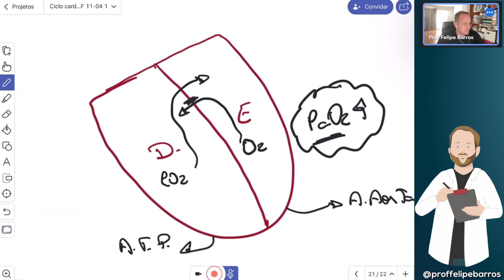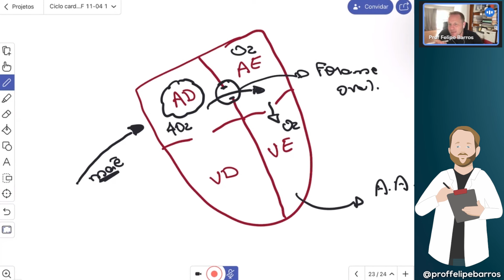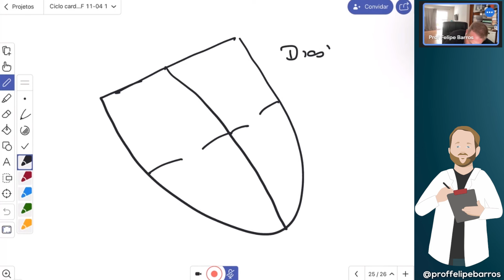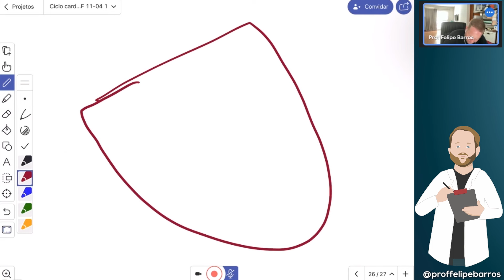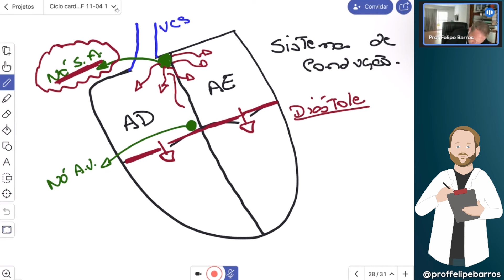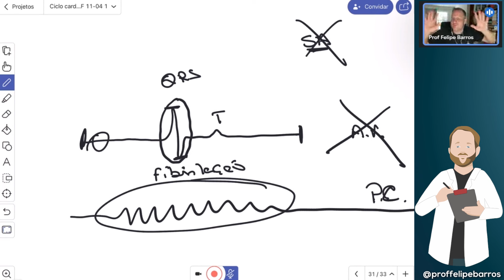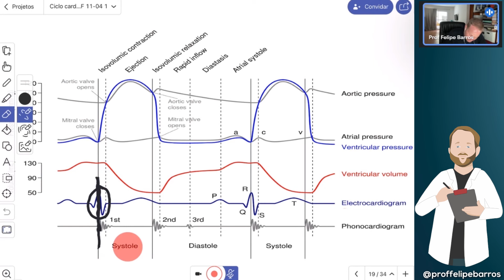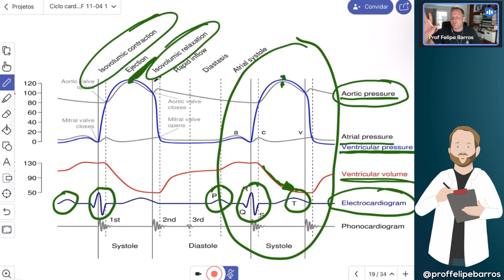Fisiologia Cardiovascular / CICLO CARDÍACO - Aula Completa | Prof. Felipe Barros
Acesse para Material escrito, Materiais de apoio, Drive com conteúdos compartilhados, Cursos e Eventos.

Na aula de hoje, nosso tema é:

"Fisiologia Cardiovascular / CICLO CARDÍACO - Aula Completa".